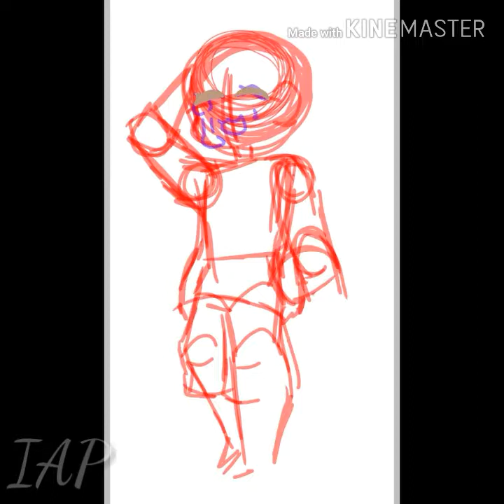Four Speedpaints ◇Plz Read Description◇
Ok lately I've been depressed hence the very depressing speedpaints

Song: Bullet- Hollywood Undead

Lyrics:

My legs are dangling off the edge
The bottom of the bottle is my only friend
I think I'll slit my wrists again
And I'm gone, gone, gone, gone

A stomach full of pills didn't work again
I'll put a bullet in my head

Gone too far, yea I'm gone again
It's gone on too long, tell you how it ends
I'm sitting on the edge with my two best friends
Ones a bottle of pills, and ones a bottle of gin

I'm twenty stories up, yea up at the top
I polished off this bottle, now it's pushing me off
Asphalt to me, has never looked so soft
I bet my momma found my letter, now she's calling the cops

I've got to take this opportunity before I miss it
Cause now I hear the sirens and they're off in the distance
Believe me when I tell you that I've been persistent
Cause I'm more scarred, more scarred then my wrist is

I've been trying too long with too dull of a knife
But tonight I made sure, that I sharpened it twice
I never bought a suit before in my life
But when you go to meet God you know you want to look nice

So if I survive, then I'll see you tomorrow
Yea I'll see you tomorrow

We hit the sky, there goes the light
No more sun, why's it always night?
When you can't sleep, well you can't dream
When you can't dream well, what's life mean?

We feel a little pity but don't empathize
The old are getting older, watch a young man die
A mother and a son and someone you know
Smile at each other and realize you don't

You don't know what happened to that kid you raised
What happened to that father, who swore he'd stay
I didn't know, cause you didn't say
Now momma feels guilt, yea momma feels pain

When you were young, you never thought you'd die
Found out you could, but too scared to try
Looked in the mirror and you said goodbye
Climbed to the roof to see you if could fly

I wish that I could fly
Way up in the sky
Like a bird so high
Oh, I might just try

My cat died last year and my gerbil just died today (Feb.29, 2019) so im not in the mood for any more content.

If my depression gets worse there's a chance i won't post for a long time for now it'll be whenever.

*HOWEVER* this could change depending on my situation.